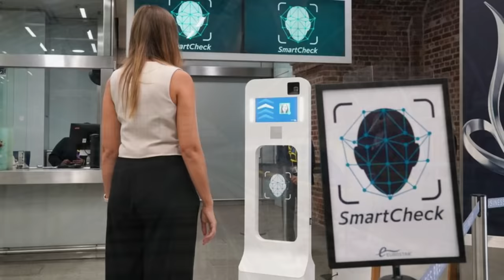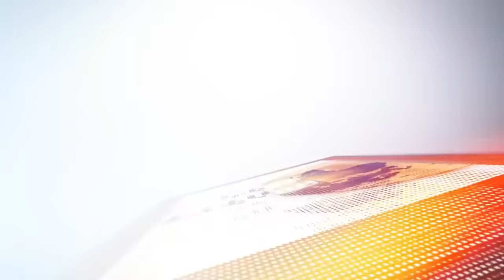Mestyat Betna | ብትሕቲ ባሕሪ ዝሓልፍ መንገዲ ባቡር | ኣደናቒ መስመር ፈረንሳ - እንግሊዝ